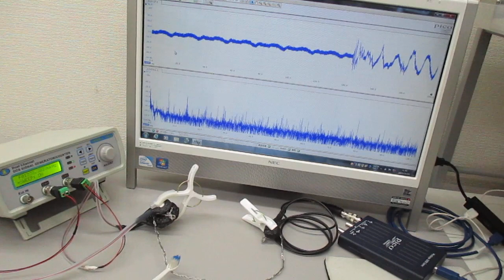新しい超音波伝搬用具を利用した超音波制御実験（音と超音波の組み合わせ技術） ultrasonic-labo